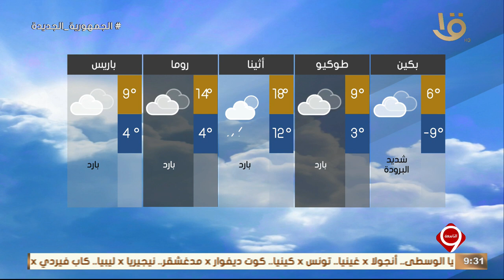نشرة التاسعة | بيان بدرجات الحرارة المتوقعة غدا